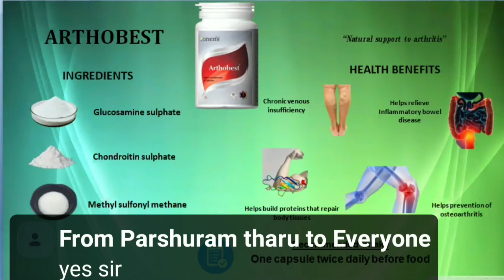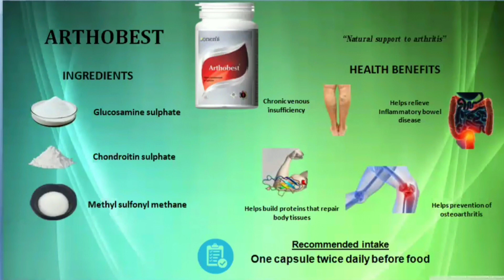Oriens Food supplements Total Antioxidant Arthobest Produc Mr Somnat ghosht 25 September 2020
Oriens Food supplements Total Antioxidant Arthobest Produc b25 September 2020 welcom to you my youtube channel  Health Khushi